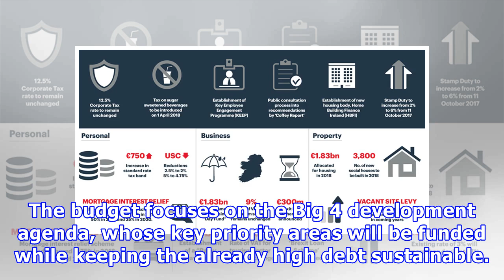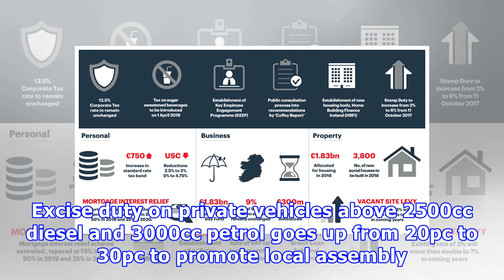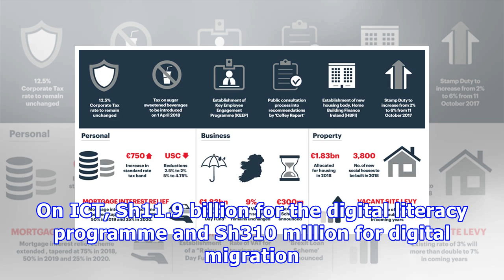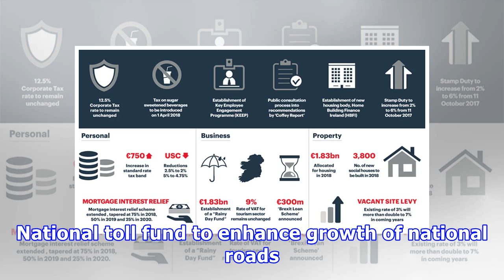Budget 2018: The highlights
Thursday, June 14, 2018 16:40 By EDWIN OKOTH Treasury secretary Henry Rotich has presented this year's budget, outlining the Sh3 trillion spending plans, including the taxation measures to finance the proposals. The budget focuses on the Big 4 development agenda, whose key priority areas will be funded while keeping the already high debt sustainable. This, according to Mr Rotich, is expected to propel growth to seven per cent in the next financial year. These are some of the highlights of the bu...